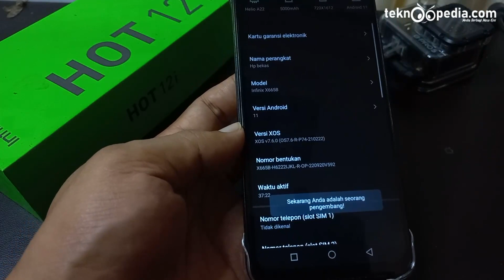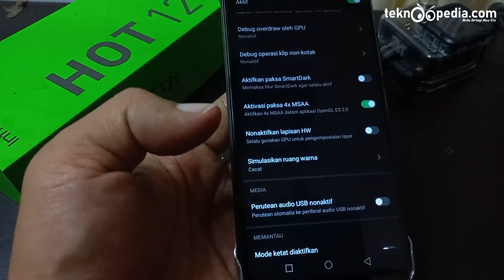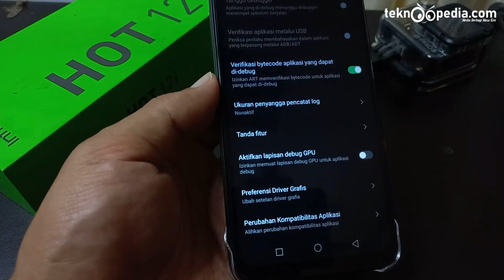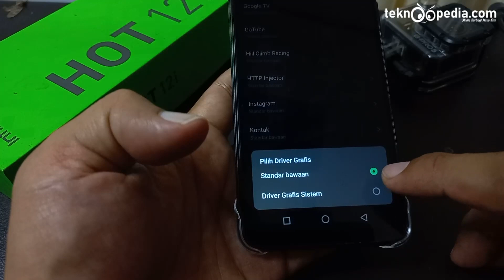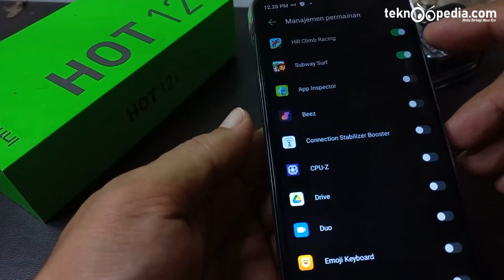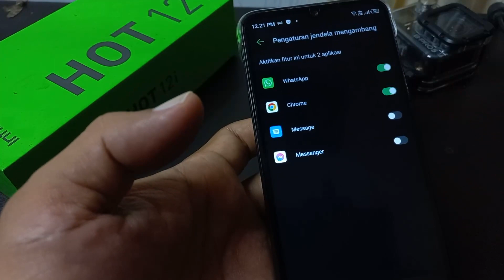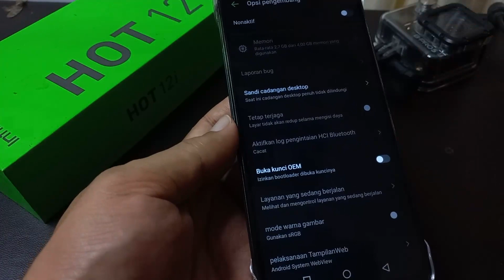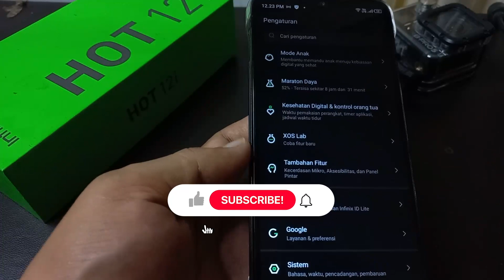Cara Setting Opsi Pengembang Untuk Performa Game HP Infinix HOT 12i 20s Zero 20 Note 12 Android 11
Cara Setting Opsi Pengembang Untuk Performa Game Semua Android HP Infinix HOT 12i Android 11 XOS 7.6 Terbaru

Rekomendasi Hape Terlaris Berdasarkan Merek
Rekomendasi Hape BARU Release Berdasarkan Merek